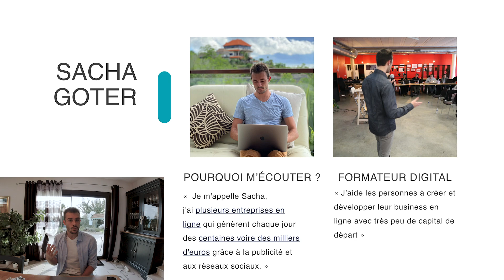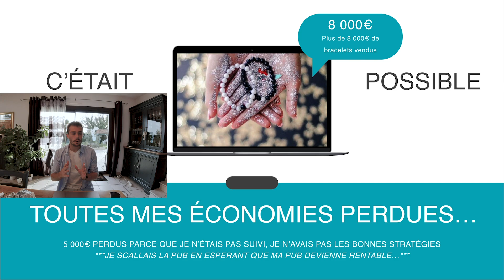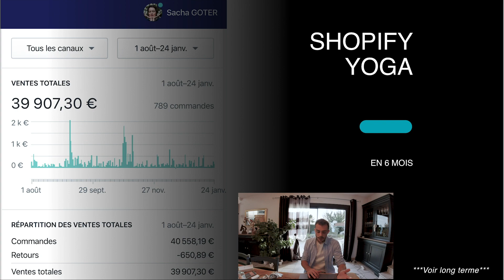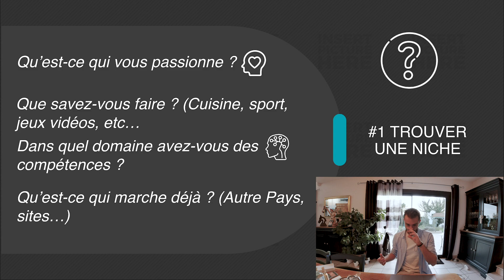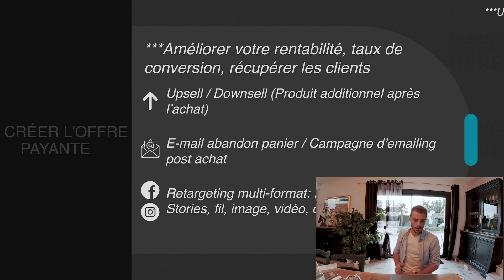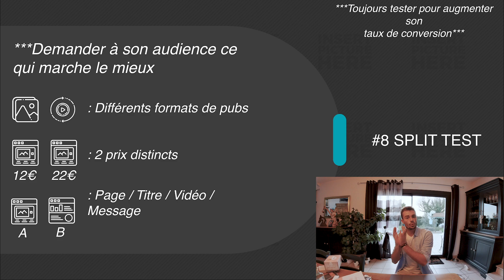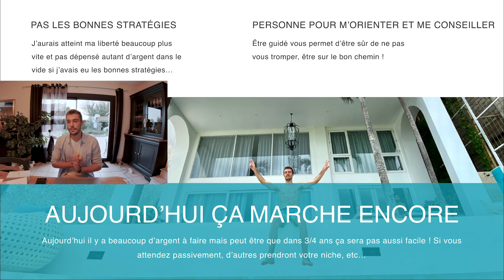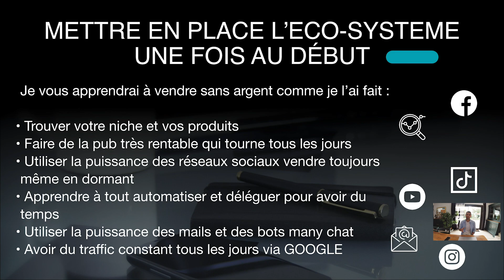J'AI MONTÉ UN BUSINESS EN LIGNE COMPLET SANS ARGENT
Mes formations reconnues par l'état (CPF et autre) Je vais t'expliquer dans cette vidéo ⭐️ comment monter un business en ligne sans argent ⭐️ comme je l'ai fait.

▬▬▬▬▬▬ Les logiciels que j'utilise 🤖 ▬▬▬▬▬▬

J'AI MONTÉ UN BUSINESS EN LIGNE COMPLET SANS

Je m'appelle Sacha, j'ai 21 ans et je vis à 100% de mes différents business en ligne. Je me suis énormément formé à travers des livres, des formations, des rencontres et des centaines de tests à travers tous mes business. 💥

J'ai commencé par le dropshipping et j'ai longtemps cherché le produit gagnant, mais je me suis rendu compte qu'il était très difficile à trouver et que même si tu le trouvais, une fois l'audience épuisée, il en fallait un nouveau. 😡 Ce n'est donc pas un business long terme et fiable dans le temps !

Je me suis orienté vers la vente en ligne (Dropshipping & Stock) avec la création de communauté pour créer un business long terme. C'est un business model extrêmement stable avec une croissance linéaire du bénéfice. Car plus votre communauté grandie, plus les ventes seront récurrentes ! 🌟

Je te propose une formation dans laquelle je te partage comment réussir rapidement sur internet avec tout ce que j'ai appris et ce qui me permet de faire des ventes chaque jour en revenu passif. ✅

Tu vas avoir plusieurs mois de travail et de test résumé dans une formation précise et structurée pour lancer ton business en ligne. 🔥

Tu vas avoir accès à 👇

- Un appel dès le début de la formation pour être orienté sur ton projet
- Accès illimité à vie à la Formation
- Suivi Personnalisé pour chacun
- Appels en direct et en illimité avec Sacha
- Facebook, Instagram & YouTube de A à Z
- Optimisation des appels à l'actions
- Stratégies détaillées pour vendre en ligne
- Plan d'action concret pour dégager tes premières ventes rapidement
- Investissement minime pour une rentabilité exponentielle

Instagram 👉 @sachagoter